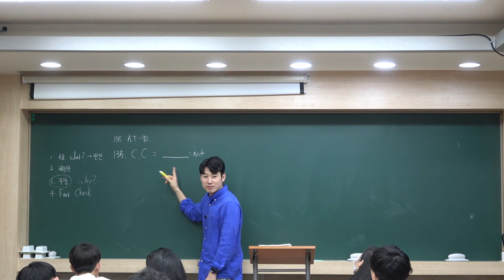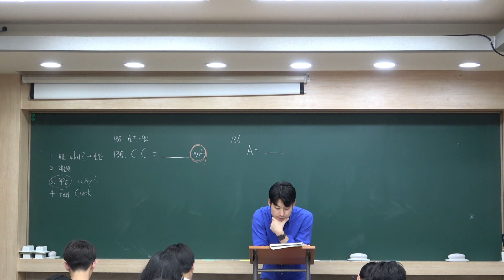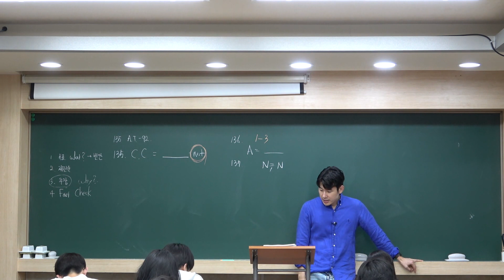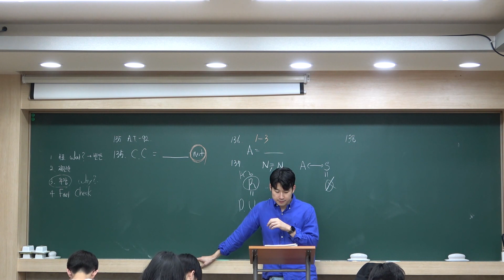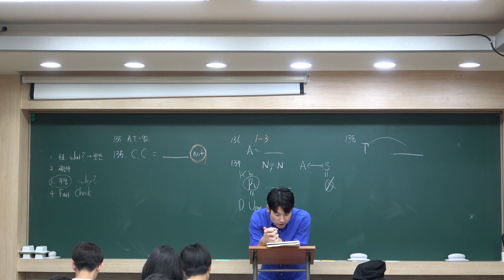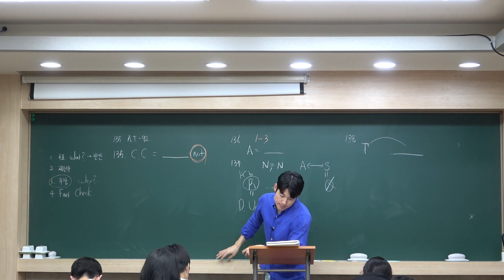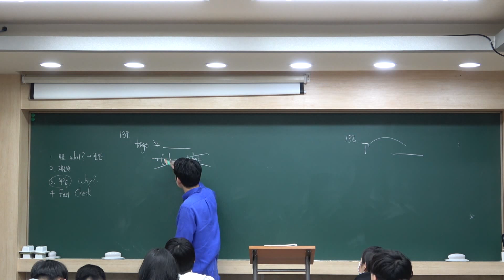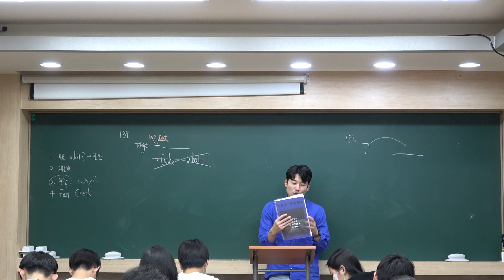[고3 강의] 2023년 END GAME 135-139번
고3 수업 2024학년도 대비 END GAME 135-139번 강의입니다.